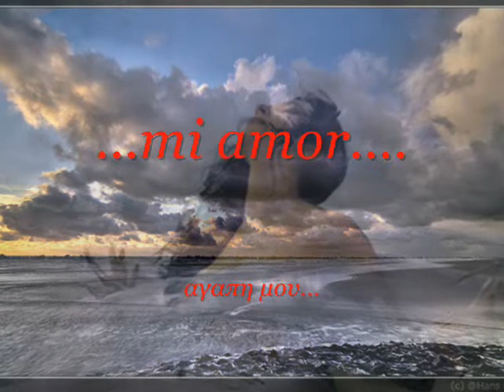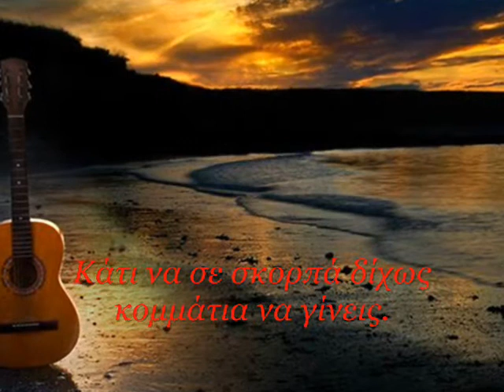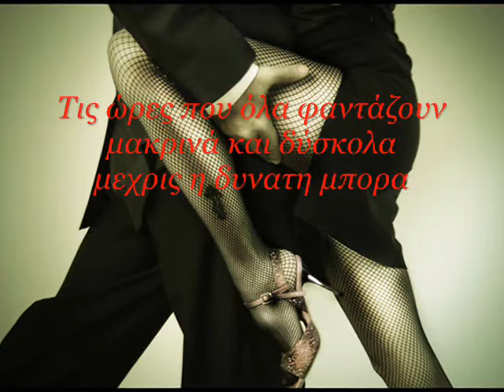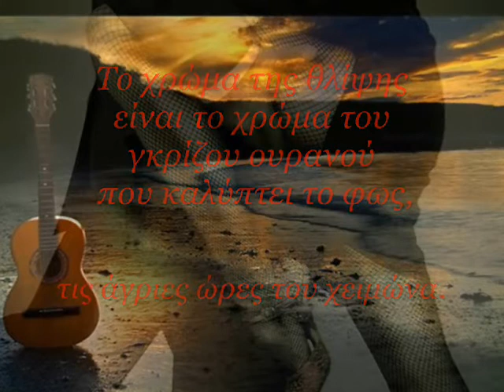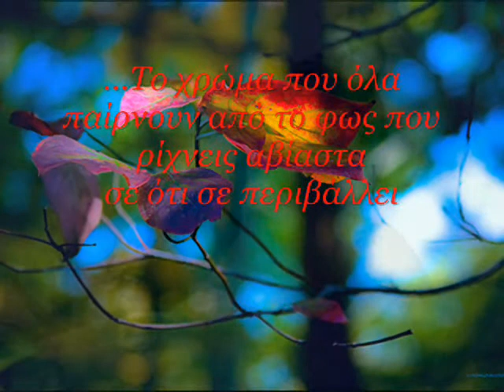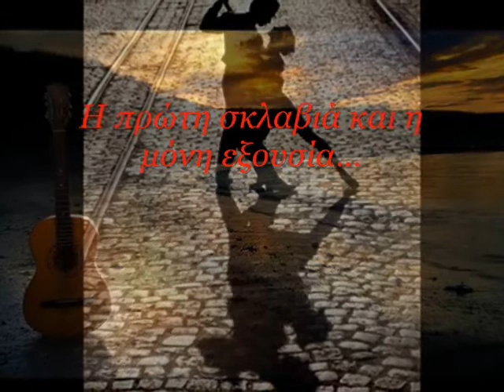Το φιλί - Το χρώμα της ζωής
ΑΠΟΠΟΙΗΣΗ: ΔΕΝ ΜΟΥ ΑΝΉΚΕΙ TO ΠΑΡΟΝ ΥΛΙΚΟ ΚΑΙ TO ΒΙΝΤΕΟ ΔΕΝ ΦΤΙΑΧΤΗΚΕ ΜΕ ΣΚΟΠΟ TO ΚΕΡΔΟΣ. ΟΙ ΦΩΤΟΓΡΑΦΙΕΣ  ΕΙΝΑΙ ΑΠΟ TO ΙΝΤΕΡΝΕΤ ΚΑΙ ΔΕΝ ΕΠΙΘΥΜΩ ΝΑ ΕΠΩΦΕΛΗΘΩ ΑΠΟ ΤΑ  ΠΝΕΥΜΑΤΙΚΑ ΔΙΚΑΙΩΜΑΤΑ ΤΩΝ ΔΗΜΙΟΥΡΓΩΝ.